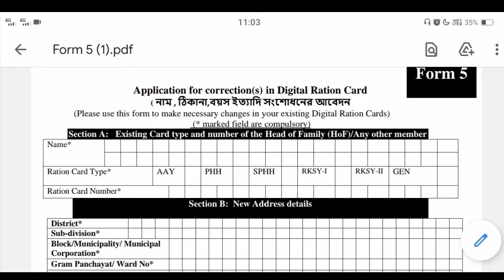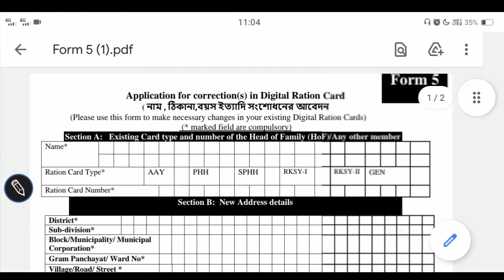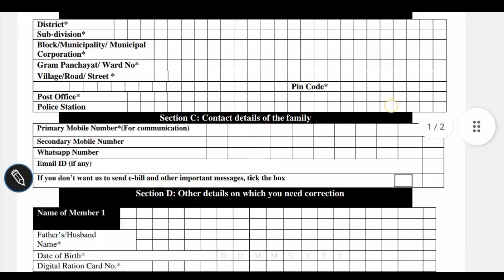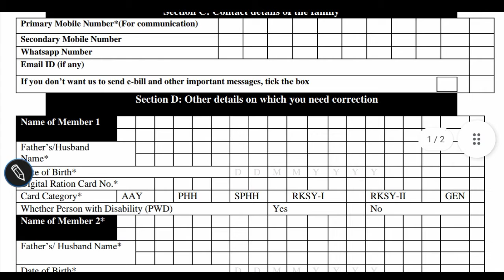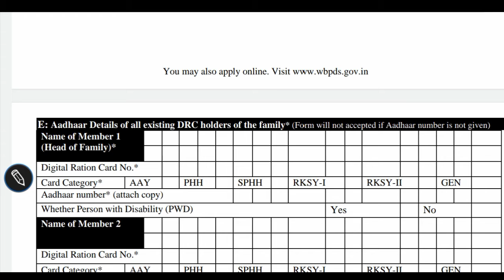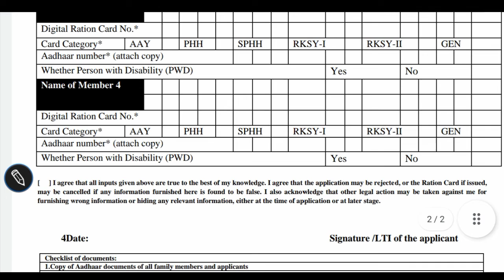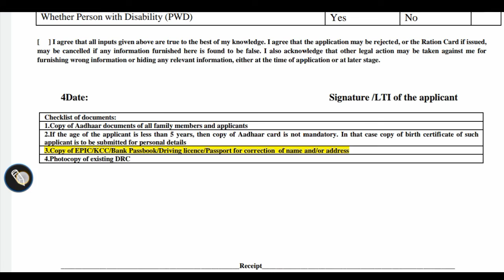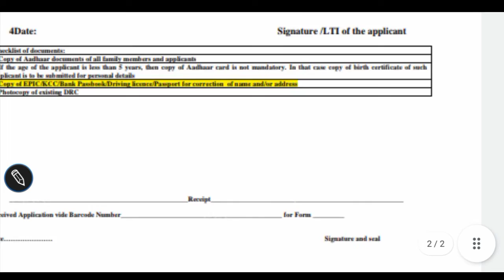Digital ration card correction online west bengal, ration card correction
digital ration card correction online west bengal, ration card correction form fill up, ration card address Correction, ration card name correction, ration card age correction, ration card correction at duare sarkar camp, ration card form 5 fillup, ration carder vul sangsodhan,